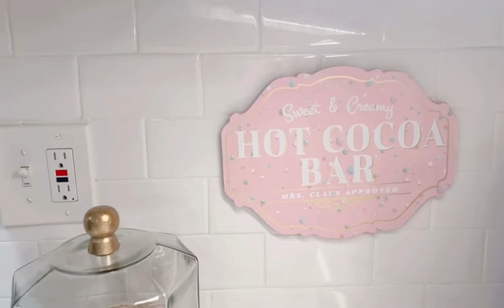Encanto Navideño: Ideas para una Estación de Café de Ensueño 🎄☕✨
No olviden leer el versículo Bíblico y el devocional acompañante más abajo👇.

La Palabra de Dios es PERFECTA y está VIVA!

¡Espero que todos estén bien! Les deseo muchas bendiciones🙏. Espero que nos apoyen, nos acompañen y que se unan a esta familia🎀👨‍👩‍👧‍👧👨‍👩‍👧‍👧.

✨ Versículo Bíblico de hoy: “Por lo cual, animaos unos a otros, y edificaos unos a otros, así como lo hacéis.” ‭‭1 Tesalonicenses‬ ‭5‬:‭11‬ ‭RVR1960‬‬

✨✨✨ Este versículo nos enseña la importancia de apoyarnos y alentarnos mutuamente en nuestra fe. Vivimos en un mundo lleno de desafíos, y como creyentes, estamos llamados a ser una fuente de ánimo y fortaleza para los demás.

Cuando edificamos a otros, estamos participando en el plan de Dios para nuestras vidas. No solo fortalecemos a nuestros hermanos y hermanas en Cristo, sino que también crecemos espiritualmente al reflejar el amor y la gracia de Dios. El compañerismo en la comunidad de fe es un regalo precioso que nos sostiene en los tiempos difíciles y nos permite crecer juntos en Cristo.

Al reflexionar sobre este versículo, se nos invita a ser intencionales en nuestras palabras y acciones, animando y construyendo en lugar de derribar. Cada palabra de aliento que compartimos puede hacer una gran diferencia en la vida de alguien.

✨✨ Oración: Señor, ayúdanos a ser instrumentos de ánimo y edificación en la vida de los que nos rodean. Danos palabras sabias y llenas de amor para fortalecer a nuestros hermanos y hermanas en la fe. Que podamos reflejar Tu amor en todo lo que hacemos. Amén.

✨Verse of the Day: “Therefore encourage one another and build each other up, just as in fact you are doing.” ‭‭1 Thessalonians‬ ‭5‬:‭11‬ ‭NIV‬‬

✨✨✨ This verse teaches us the importance of supporting and encouraging one another in our faith. We live in a world full of challenges, and as believers, we are called to be a source of encouragement and strength for others.

When we build others up, we are participating in God’s plan for our lives. Not only do we strengthen our brothers and sisters in Christ, but we also grow spiritually by reflecting God’s love and grace. Fellowship within the community of faith is a precious gift that sustains us during difficult times and allows us to grow together in Christ.

As we reflect on this verse, we are invited to be intentional in our words and actions, encouraging and building instead of tearing down. Every word of encouragement we share can make a significant impact on someone’s life.

✨✨ Prayer: Lord, help us to be instruments of encouragement and edification in the lives of those around us. Give us wise and loving words to strengthen our brothers and sisters in faith. May we reflect Your love in all that we do. Amen.